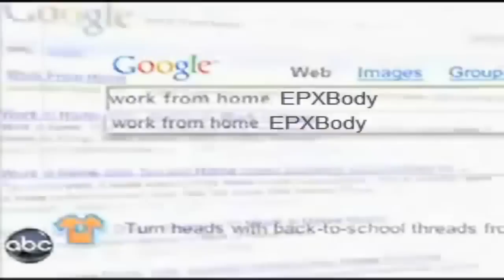Work at Home- Tanya Rivero ABC News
Tanya Rivero and Stacy Johnson (Money Talks) discusses how more and more people are finding GOOD jobs online.

Network marketing can be and is successful for many people in this economy.
EPXBody is no exception to the hottest Online Opportunity for 2013.

Product and business for a mere $40 that is 100% Guaranteed. There is no Loss if it is not the right fit for you.

EPX Body is a company that offers both Weight Loss & Health products along with an extremely profitable home business opportunity available worldwide.